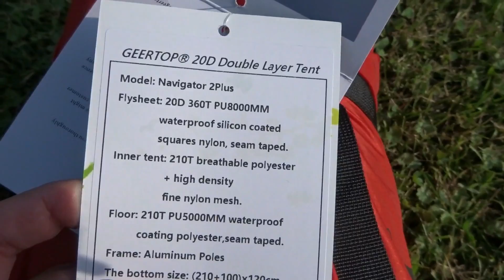Geertop navigator 2 +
Checking out the Geertop navigator 2 +, 4 season tent.
Also, doing some experimentation with video editing.